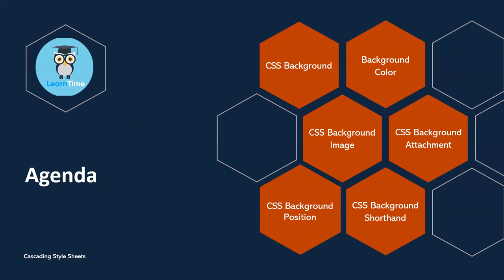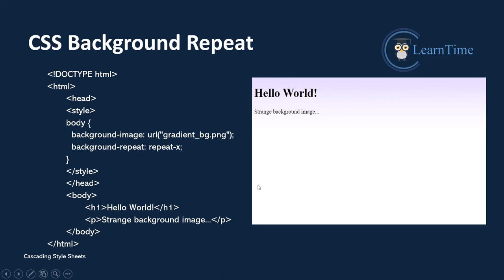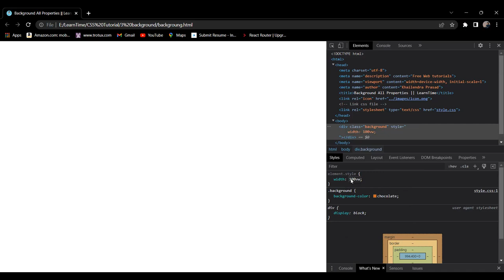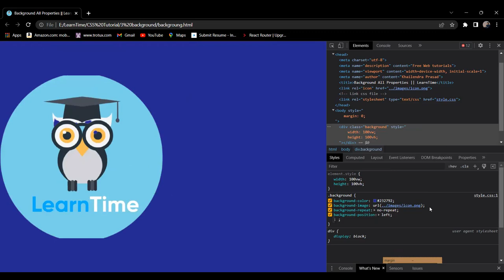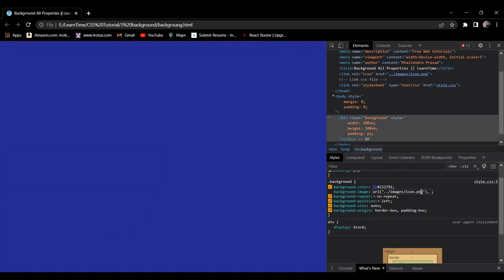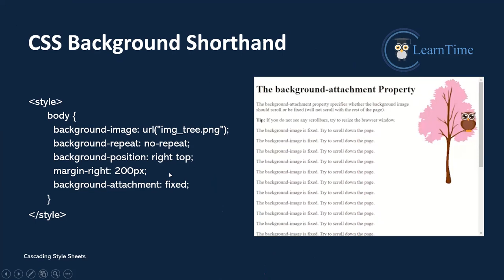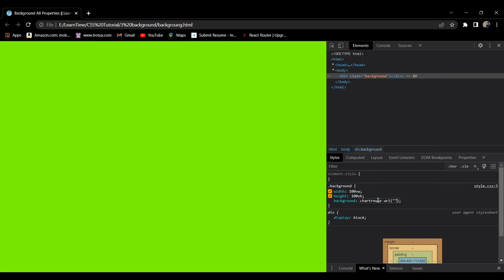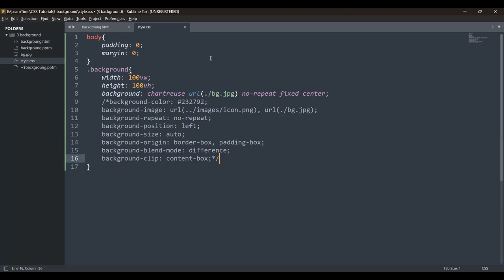Background Properties || CSS Tutorial With Khailendra Prasad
In this course, we provide comprehensive tutorials to help you master the art of building stunning websites from scratch.

In this particular video, we delve into the fundamental concepts of Basic Background Properties in CSS. Whether you're a beginner looking to understand the basics or an experienced developer seeking to brush up on your skills, this tutorial is perfect for you.

Throughout the video, we'll cover essential topics such as setting background colors, using background images, adjusting background size and position, and incorporating gradients to create visually appealing backgrounds for your web pages.

Join us as we explore the ins and outs of CSS background properties, providing clear explanations and practical examples along the way. By the end of this tutorial, you'll have a solid understanding of how to manipulate backgrounds in CSS to enhance the overall design of your websites.

Let's dive into the world of CSS together and take your coding skills to the next level. Happy coding! 🚀